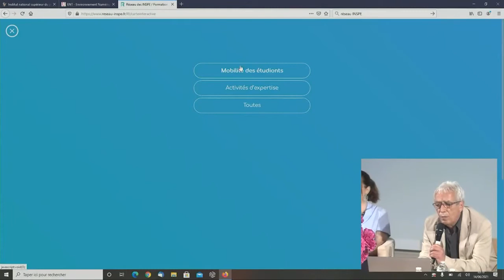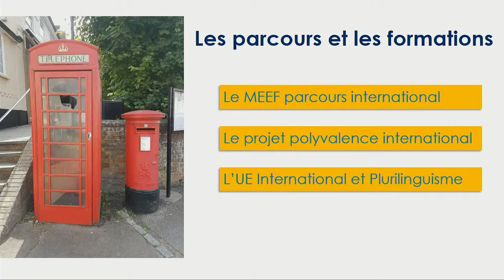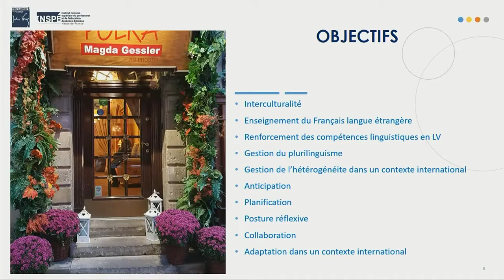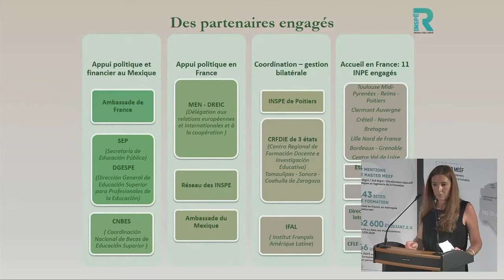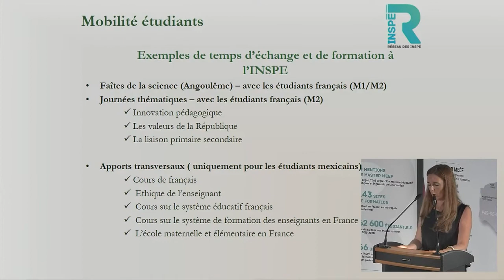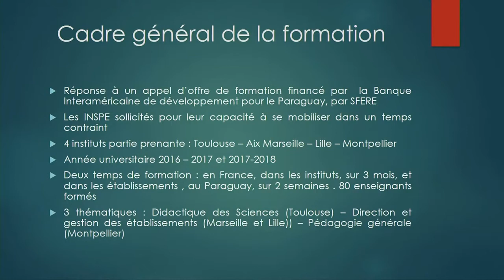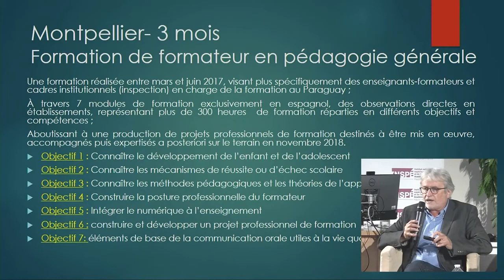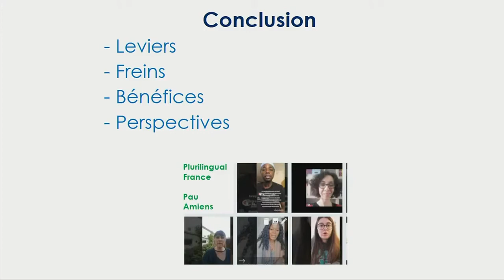02- L"internationalisation des formations au sein des INSPÉ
Table ronde 1 - L’INTERNATIONALISATION DES FORMATIONS AU SEIN DES INSPÉ

Animateur : Mario Cottron, directeur de l’INSPÉ de l’académie de Poitiers, vice-président relations internationales, Réseau des INSPÉ
- Hélène Claeys, référente relations internationales, INSPÉ de l’académie d’Amiens
- Hélène Desormes, référente relations internationales, INSPÉ de l’académie de Poitiers
- François Maiple, référent relations internationales, INSPÉ Toulouse Occitanie-Pyrénées